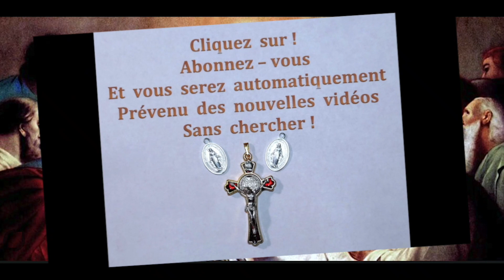21 avr. Le bénédicité de Notre Seigneur Jésus Christ ! !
21 avr.  Le bénédicité de Notre Seigneur Jésus Christ !  !